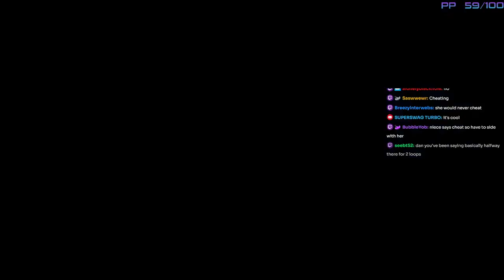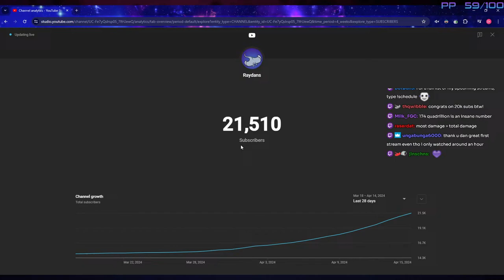20K SUB SPECIAL!!! I Loop Until I Have 20,000 Items! | E8 Wins 692